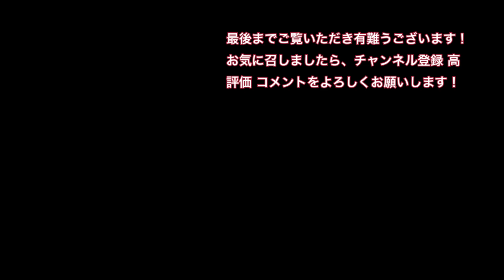JR四国 北川/米田踏切 1000系車両